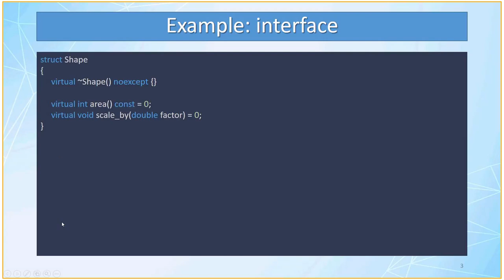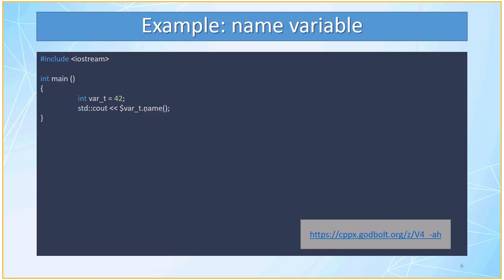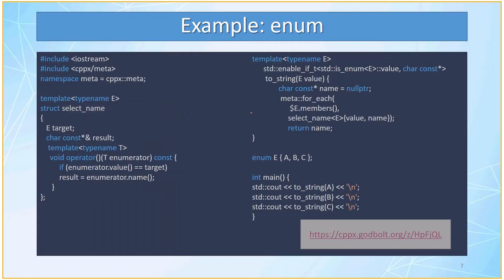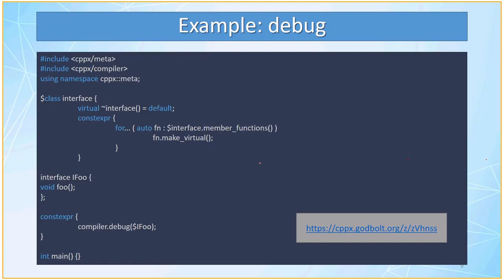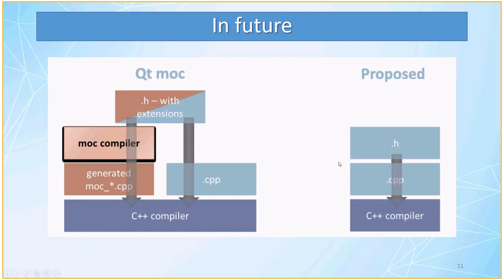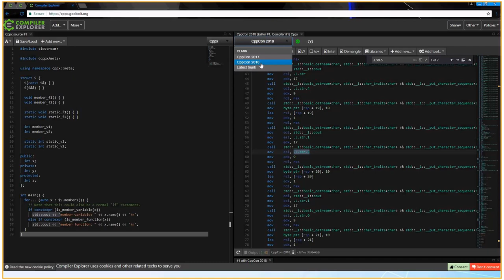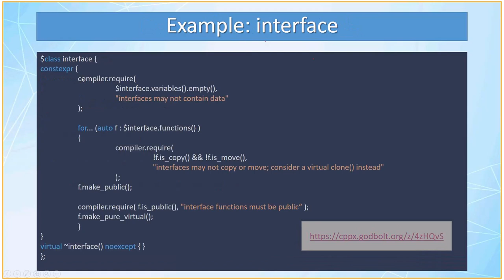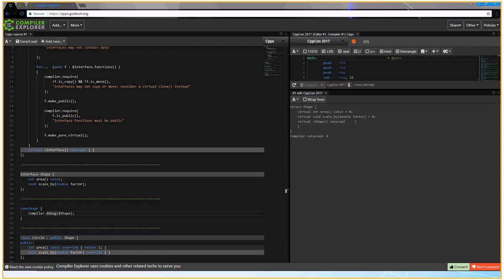Metaclasses in C++ by Oleh Fedorenko (Rus)